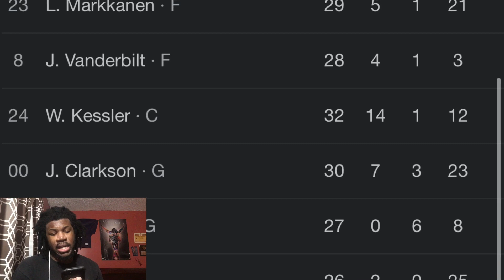JAZZ VS WIZARDS REACTION 2022 UTAH JAZZ VS WASHINGTON WIZARDS HIGHLIGHTS REACTION 2022